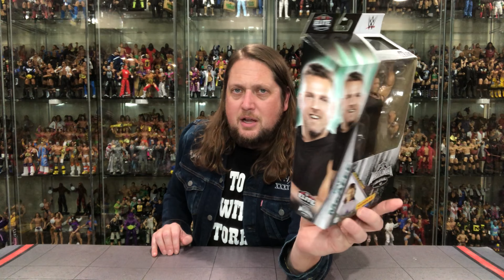Pat McAfee WWE Wrestlemania Elite Unboxing & Review!